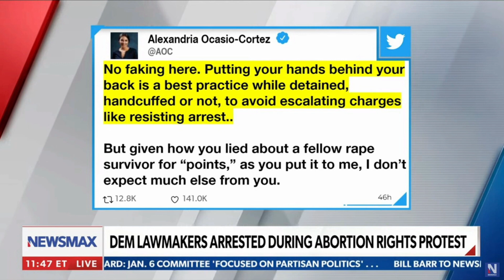Bobby Eberle on Newsmax -- Lee Zeldin Attack, Biden Economy, and AOC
Rep. Lee Zeldin was attacked by a knife-weilding protester, and no sooner was the attacker arrested than he was released thanks to New York's crazy criminal justice system.

Alexandria Ocasio-Cortez pretended to get arrested and wear handcuffs during a Supreme Court protest, and Biden's economy continues to crater.

Bobby Eberle discusses these topics on Newsmax.

⭐️⭐️ Visit GOLDCO Today! ⭐️⭐️

Rules for Defeating Radicals by Chris Adamo

🔧 More Resources 🔧